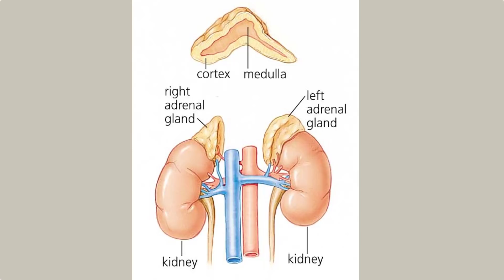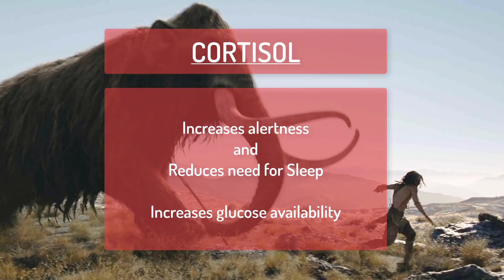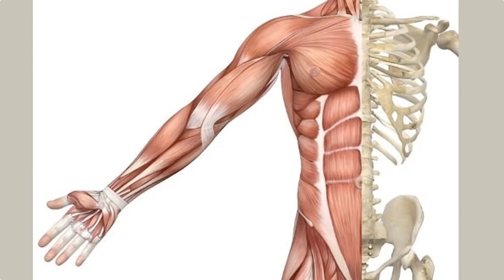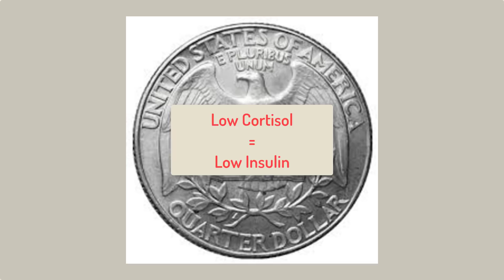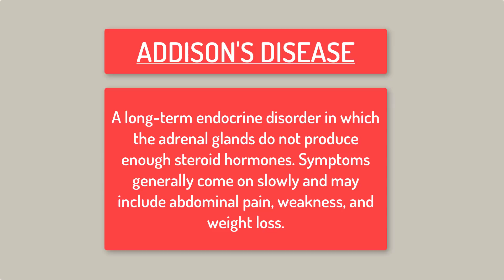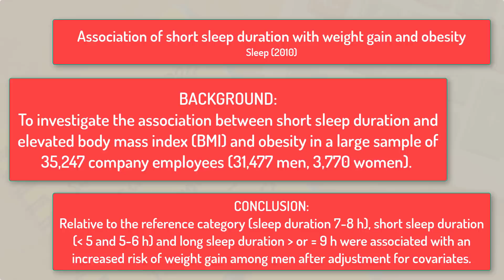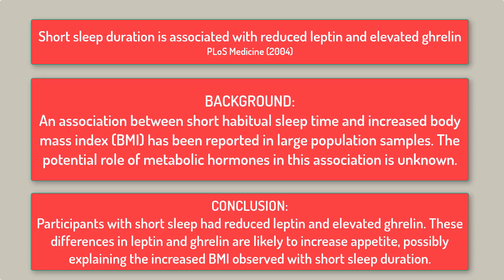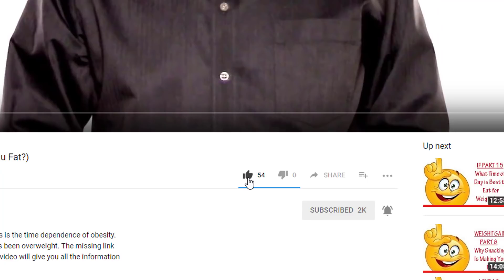How Does Stress Make You Fat?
WEIGHT GAIN 10. As we know, a hormonal imbalance of insulin is the main cause of weight gain. In turn, this leads to insulin resistance and ultimately obesity and type 2 diabetes. But there is another hormone that if out of balance can also stimulate weight gain as well as insulin resistance. That hormone is Cortisol. In this video I explain how being stressed can ultimately lead to weight gain or difficulty with weight loss.

An in vivo and in vitro study of the mechanism of prednisone-induced insulin resistance in healthy subjects

Cortisol-induced insulin resistance in man: impaired suppression of glucose production and stimulation of glucose utilization due to a postreceptor detect of insulin action

New mechanisms of glucocorticoid-induced insulin resistance: make no bones about it

Effects of prednisone withdrawal on the new metabolic triad in cyclosporine-treated kidney transplant patients

Patients with subclinical Cushing's syndrome due to adrenal adenoma have increased cardiovascular risk

Cortisol effects on body mass, blood pressure, and cholesterol in the general population

The association between short sleep duration and obesity in young adults: a 13-year prospective study

Association of short sleep duration with weight gain and obesity at 1-year follow-up: a large-scale prospective study

The Association Between Sleep Duration and Weight Gain in Adults: A 6-Year Prospective Study from the Quebec Family Study

Meta-analysis of short sleep duration and obesity in children and adults

Temporal profiling of the transcriptional basis for the development of corticosteroid-induced insulin resistance in rat muscle

SHORT SLEEP DURATION IS ASSOCIATED WITH THE DEVELOPMENT OF IMPAIRED FASTING GLUCOSE

Sleep loss: a novel risk factor for insulin resistance and Type 2 diabetes

Short sleep duration is associated with reduced leptin, elevated ghrelin, and increased body mass index